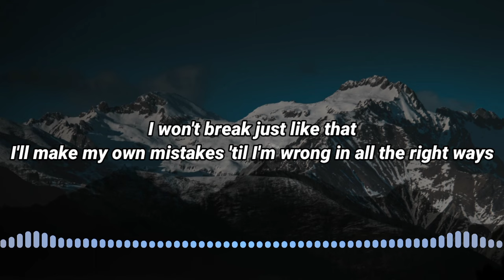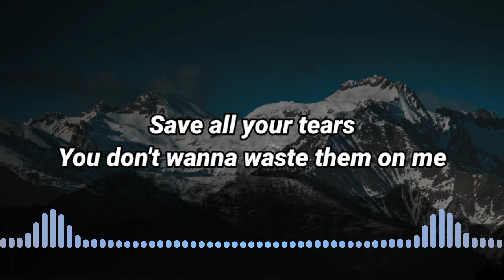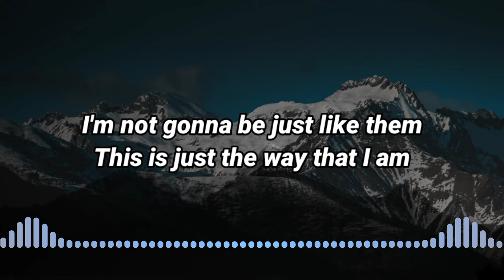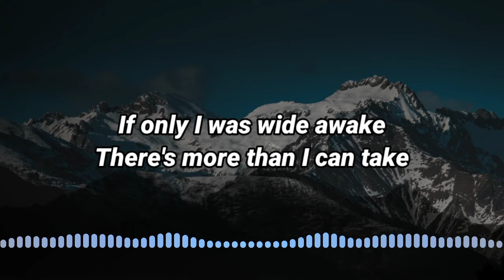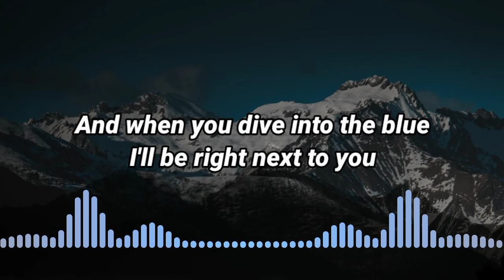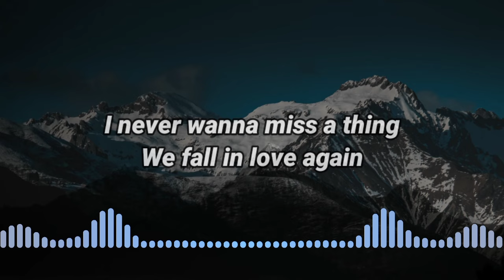Who I Am - Alan Walker Ft. Putri Ariani & Peder Elias (Lyrics music)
Alan Walker Ft. Putri Ariani & Peder Elias - Who I Am lyrics:

I'll make my own mistakes till I'm wrong in all right ways